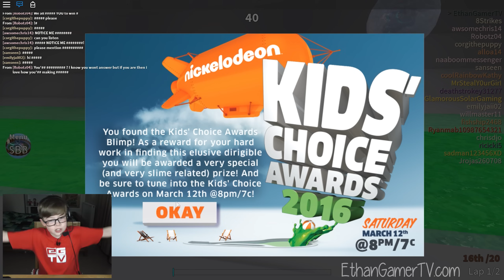GET THE NICKELODEON BLIMP! | Roblox Super Blocky Ball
I am back with another Roblox video! In this episode I search for the Nickelodeon Kids' Choice Awards Blimp in Roblox Super Blocky Ball! Let's play!

About ROBLOX